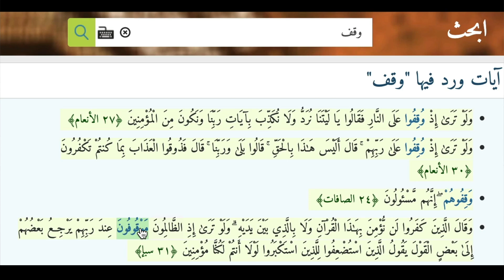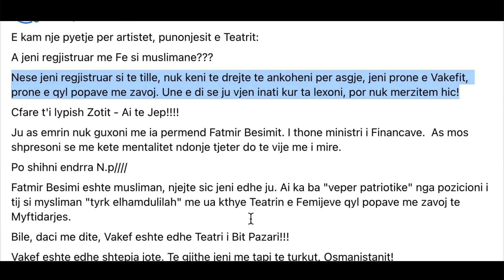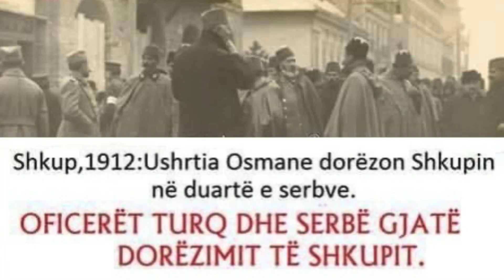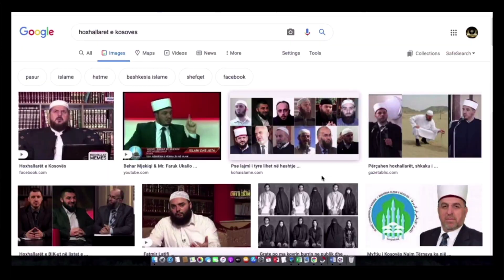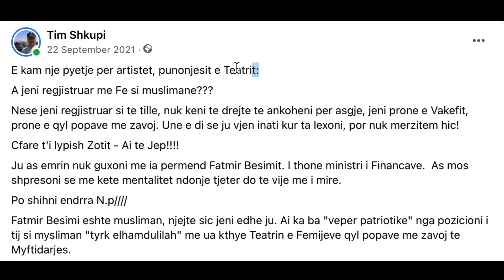Vakëfet nuk janë të qyl Popave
Kishat dhe xhamitë janë të Shtetit, e jo të Zajednicave!